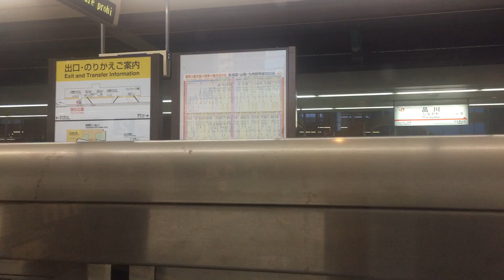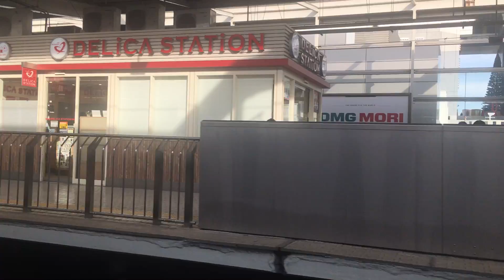新幹線のぞみ9号N700系 車窓[1/2]東京→新大阪/ 東海道新幹線 東京710発(博多行)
1.日本高速縦断ツアー
2.全都道府県くまなく巡回ツアー
天気が良く富士山もよく見えます。岡山まで乗りました。新大阪→岡山は左側に移ります。